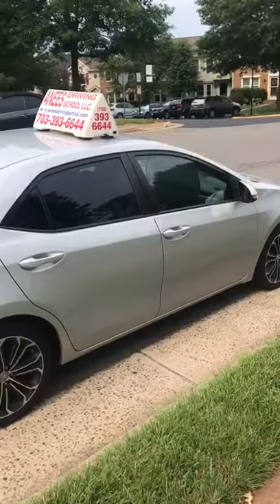Top # 1 DMV Approved Behind the Wheel Driving school Vienna VA, Driving school in Vienna VA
Top # 1 Driving school Vienna VA, Driving School in Vienna VA, Behind The Wheel Driving school in Vienna VA

DMV Approved, FBI Cleared, Certified Instructor, 99% Success Guaranteed

#1 DRIVING SCHOOL IN VA

For other places Just Signup Online & we will be happy to assist you.

Do you know what makes ANEES Driving School different and why you should get training from us? We make training a pleasant experience. Professional driving lessons in the Northern Virginia areas (Vienna VA, Vienna Virginia, Manassas, Reston, Fairfax, Sterling VA and other areas). We have top-notch driving instructors with huge experience of teaching driving in Northern Virginia. The reputation of our company is built on quality driving instructions and honest policies since most of our students are referred to us by our previous students.